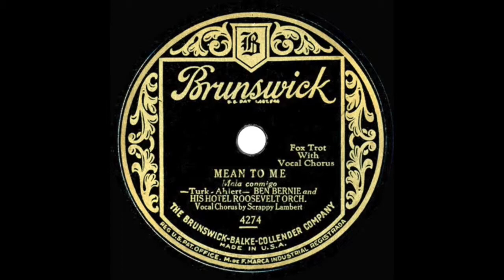Mean To Me - Ben Bernie and His Hotel Roosevelt Orchestra - 1929 - HQ Sound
Recorded by Ben Bernie and His Hotel Roosevelt Orchestra on on February 23rd, 1929 in New York, NY for Brunswick.